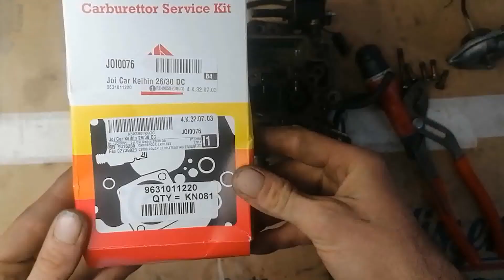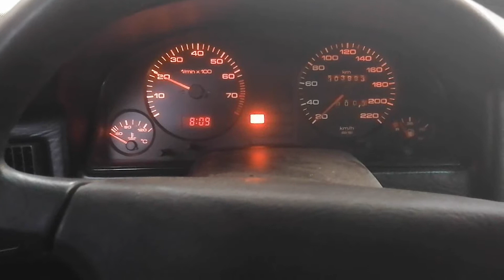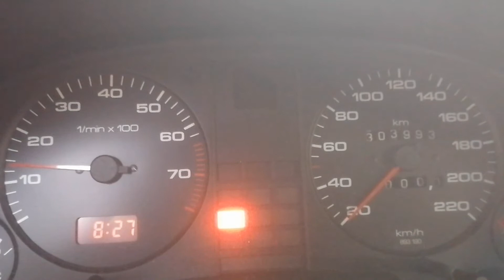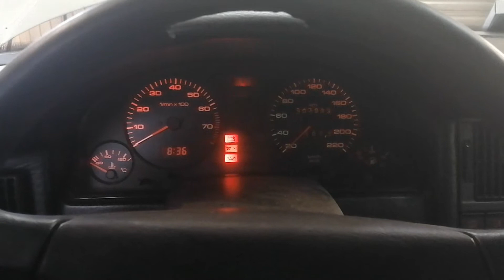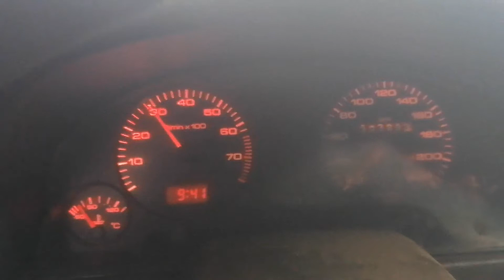😈 Réparation carbu Audi 80 & golf 1 🧐📣🔥 Diagnostic redémarrage problème fuite essence 2021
De l'opération chirurgicale au casse tète, vivez en direct cet épisode pleins de rebondissements !
L'Audi 80S va t'elle redémarrer un jour .?
Bienvenue sur ZSTB pour un nouveau défi:   Réfection d'un Keihin 26/30 DC
remplacement de pièces techniques !
ET PRUDENCE SUR LES ROUTE EN YOUNG §§§

@ très vite sur zstb